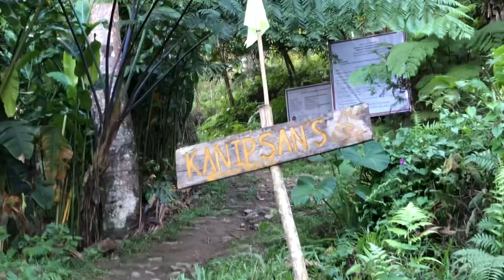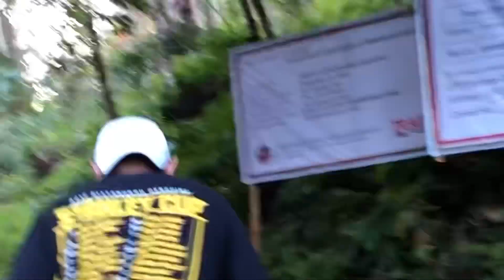Pabukid 🍃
Afternoon stroll at Valencia 🏔